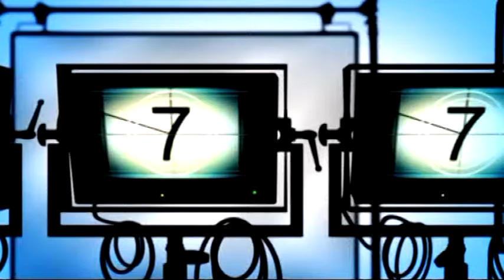BUSSOLAVIS - EUROGIRIFALCO 1-4 del 5 Marzo 2017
telecronaca Fausto Varano
riprese Pepè Rosanò
Editing Video e supervisione  tecnica Salvatore Iapello
produzione tv esclusiva  s1tv canale 89